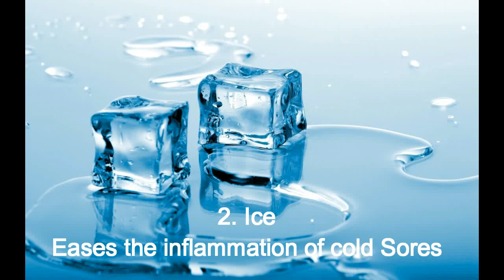Cold sore outbreak Remedies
Flare-ups can occur at any time and are triggered by things like: stress, hormonal fluctuations, surgery, fevers, illness, or sun exposure. But while they can be unavoidable, there are a few things you can do to calm or shorten the length of a cold sore outbreak.

1. Lemon Balm
Lemon balm, a member of the mint family, may help reduce the healing time of a blister and prevent future outbreaks. Most research suggests using a lip balm with at least 1 percent lemon balm. As an alternative, a compress made of a lemon balm infusion (tea) may provide similar benefits.

2. Lysine
Lysine is an amino acid. You can find it available as a supplement or in cream form. Studies show that taking lysine supplements can help prevent breakouts and prevent future flare-ups. Experts also say that taking lysine supplements regularly can reduce the intensity of flare-ups.

3. Stress Reduction
Because stress can cause the herpes virus to come out of dormancy, reducing the amount of stress in your life is one way to prevent cold sores. Meditation, regular exercise, and avoiding the causes of stress in your life may help.

4. Ice
Ice may not reduce the duration of a breakout, but it can ease the discomfort and inflammation of cold sores. Apply a cold pack directly to the sores for temporary relief.

5. Aloe Vera
Aloe vera gel is widely available and can be grown as a houseplant. While research connecting the plant to cold sores is limited, studies have found that applying it topically can aid in healing the lesions of genital herpes (HSV-2).

6. Zinc Oxide
Zinc oxide creams are readily available at the drug store, and you can also find zinc oxide in some sunscreen. Research shows that applying the cream to the affected area can reduce symptoms like blistering, itching, and soreness. If you apply it within 24 hours of symptoms appearing, it can also shorten the length of an outbreak.

By reducing stress and keeping healthy, you can lessen the likelihood of future breakouts and the pain and embarrassment that often accompany them.